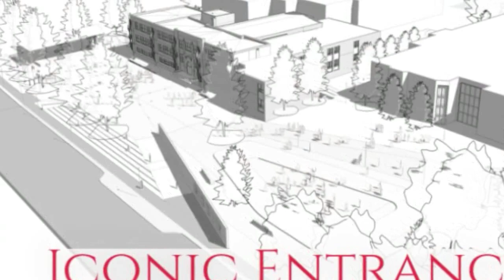Celebrity Dancer Mellisa Hollingsworth